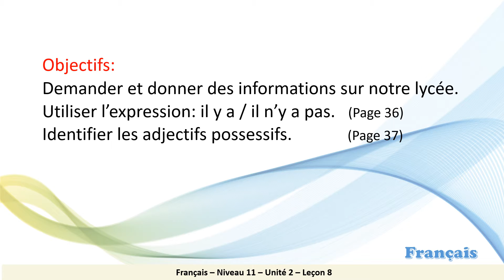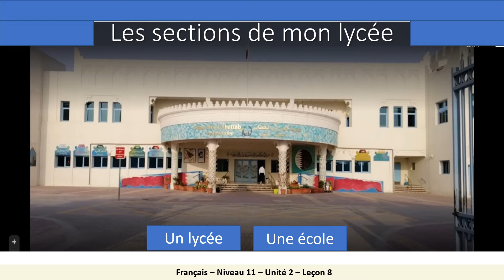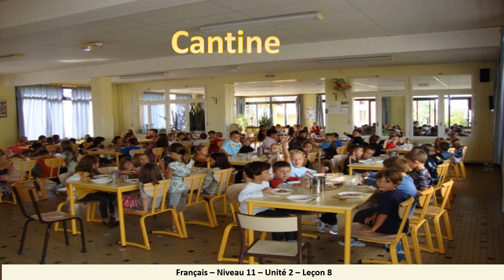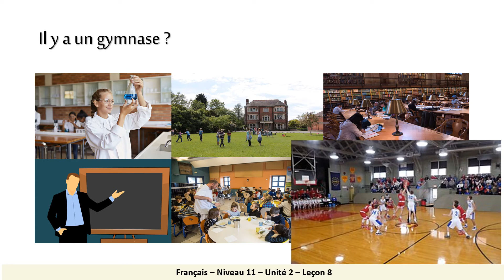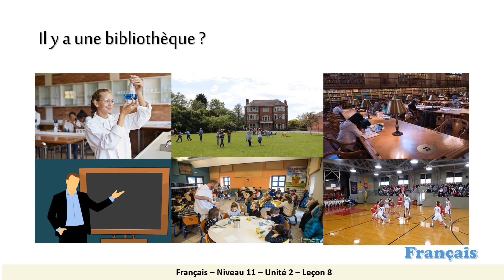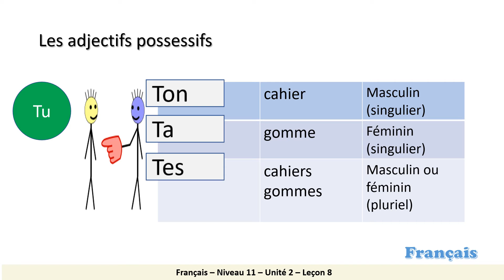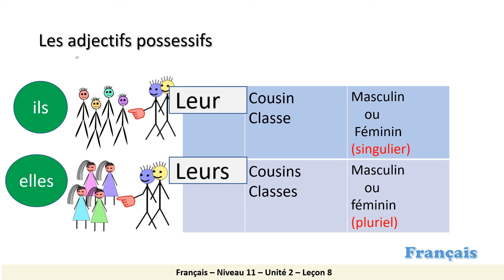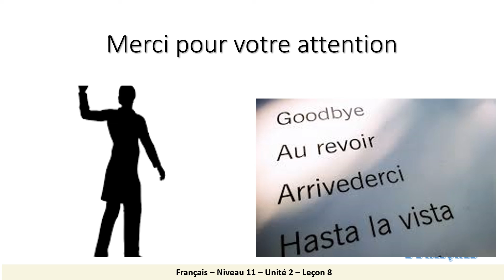Grade 11 Technology French Visite du lycée